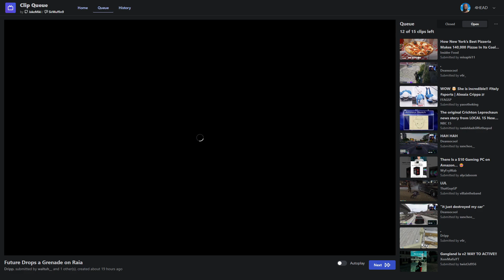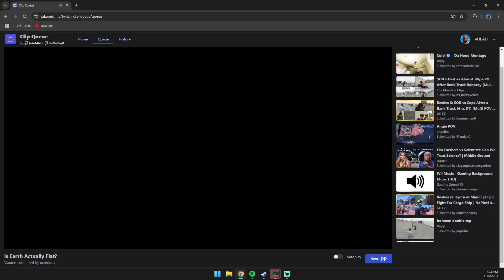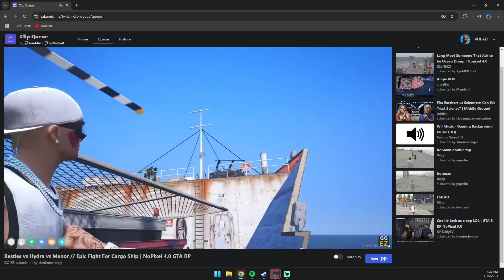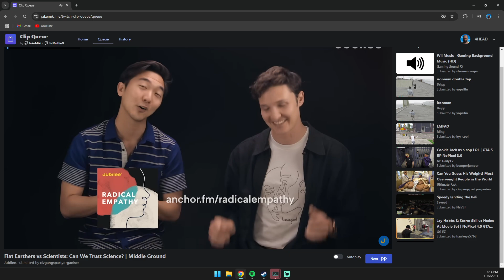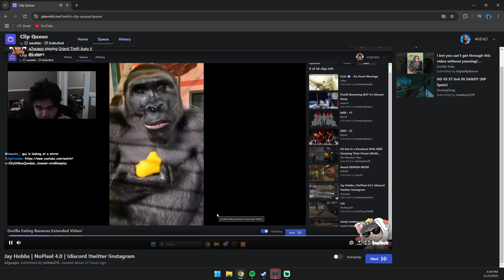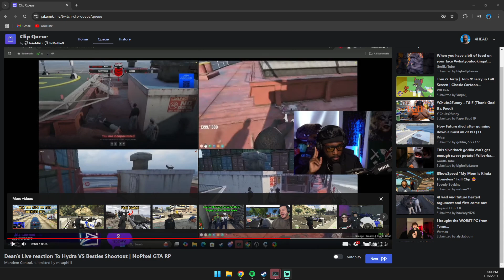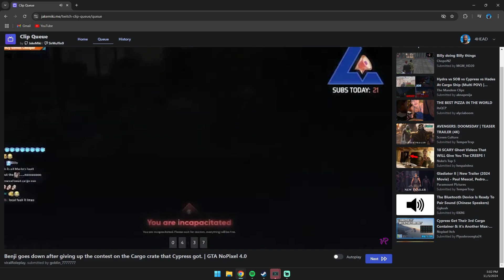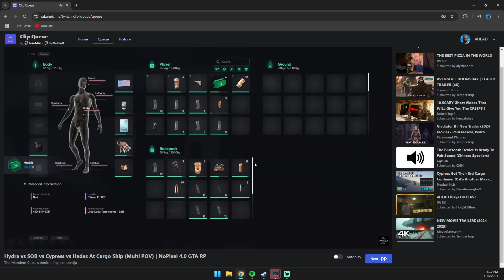4Head Reacts To Cargo Ship Shootouts and More GTA RP Clips | NoPixel 4.0 GTARP